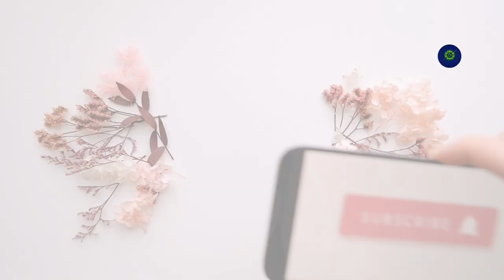MPANOYIMANA ARAFUNZE| R.I.B YATANGAJEKO UZWI NKA MPAMO YIMANA AFUNZWE 😭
MPANO YIMANA AFUNZWE AKURIKIRANYWAHO ICYAHA CYOGUSAMBANYA KUGAHATO!. NewsUpdatesAndEntertainmentOnlyOnworldempirezg.

Uwitwa Ngirinshuti Ezechiel Wamenyekanye Nka "Mpanoyimana" Urwego Rwubugenza Cyaha Murwanda! "RWANDA INVESTIGATION BUREAU (R.I.B)" Rwatangaje Ko Mpanoyimana Yatawe Muri yombi Akurikiranywaho Icyaha Cyo Gusambanya Kugahato Ndetse No kwihesha Ikintu Cyundi hakoreshejwe Uburiganya!..

CREDITS & TOOLS:

EDITED By MrCOUCH
UPLOADED By MrCOUCH

Stay Connect With WORLD EMPIRE°ZG On All Platforms! Keep Share, Comment, Like!!!